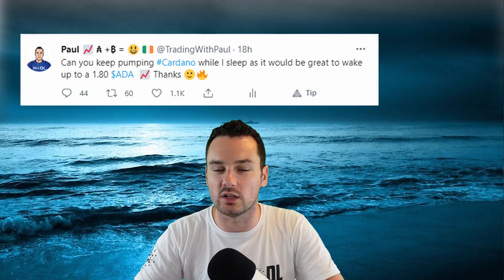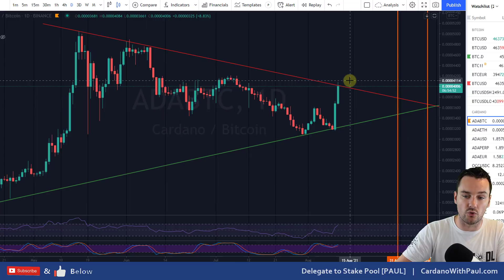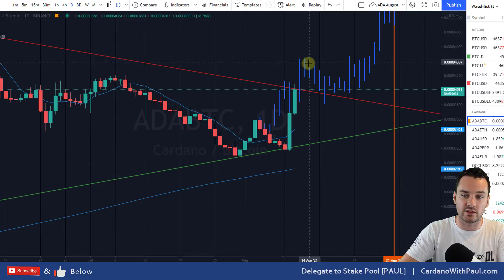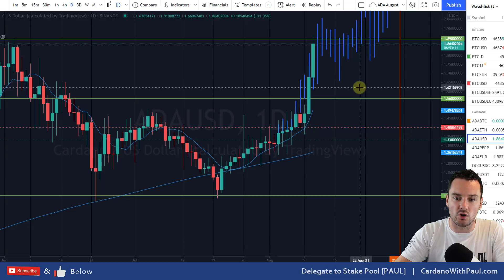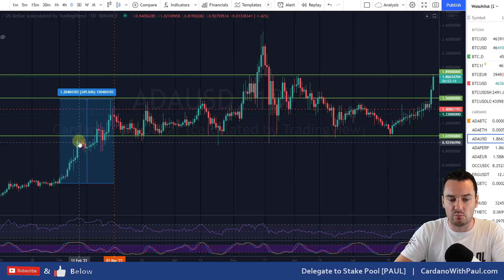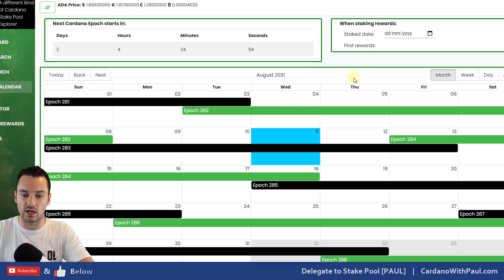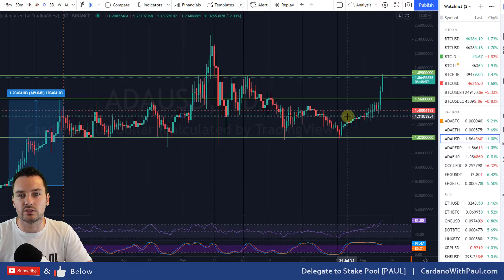Cardano ADA Price Pumps To Key Resistance Levels 🦞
Looking at the current ADA chart to see what is happening and talking about the common questions I am getting like should I sell to buy back lower? What are the next key resistance levels and where is the ADA price going. Charles has also said we will get the Cardano hard fork date on Friday which is the date that we will have smart contract on Cardano.

I also talk about the lobster speculation for Cardano

⏲️ Timestamps ⏲️
0:00 Intro To Cardano Price
0:52 ADA USD price updates
2:10 Should I sell ADA to buy back lower?
3:24 ADA Bitcoin breakout coming
4:45 ADA Price pattern
5:42 ADA RSI overbought
6:42 Smart Contract Updates
7:10 Lobster speculation
8:26 Summary of ADA Price Updates

2 Pools under the ticker PAUL & PAUL1